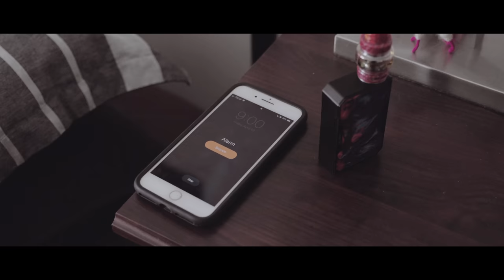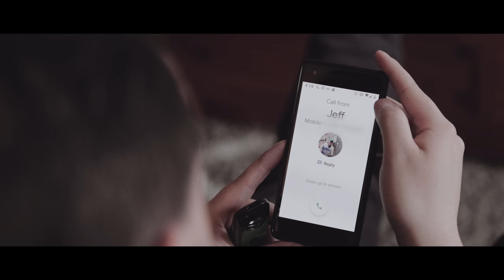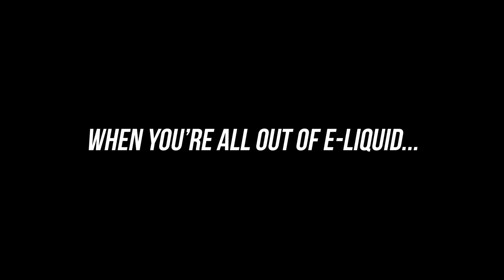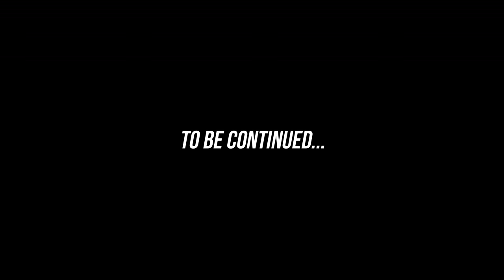When you're all out of E-Liquid...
Sometimes E-Liquid isn't easy to come by...